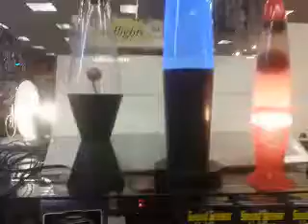Fun with Electricity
I was in Happy Times when I touched these together. MixZ Store